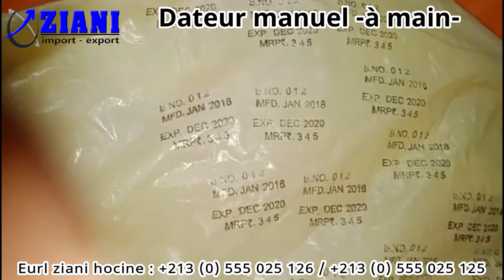dateur manuel à main ( cachet )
EURL ZIANI HOCINE

Machine d'impression de codage de Code de Date de lot de Production de presse de main pour la boîte d'emballage, médecine, produit chimique, vêtements, cosmétique, jouet
Matériau approprié:  Toutes sortes de papier, bois, boîtes en plastique, sur la surface

Adrzesse: setif -ALGERIA-
notre page facebook: